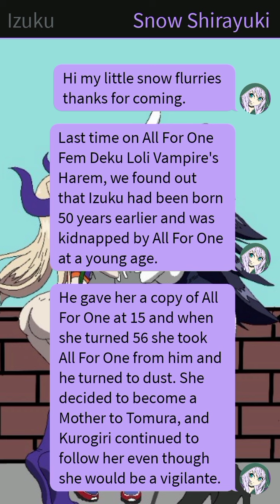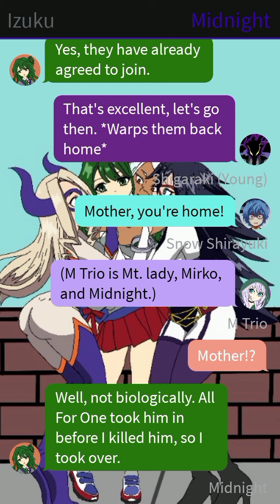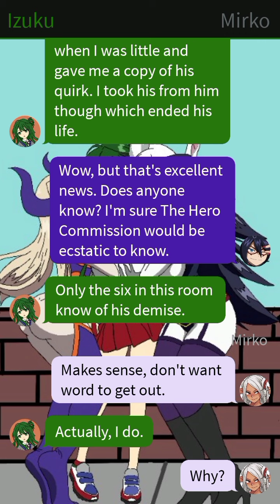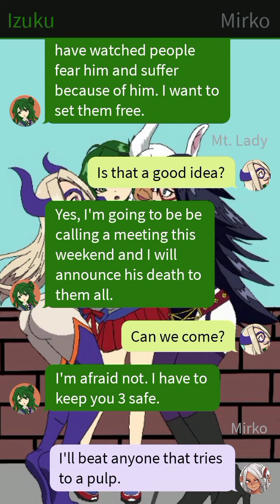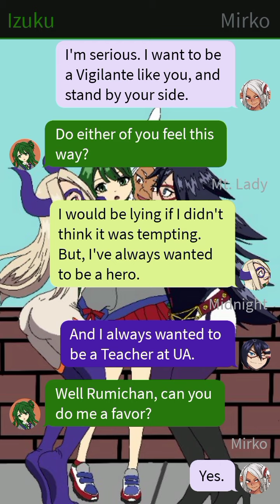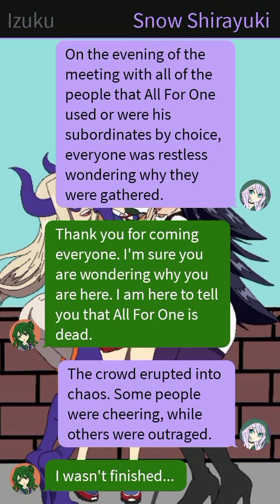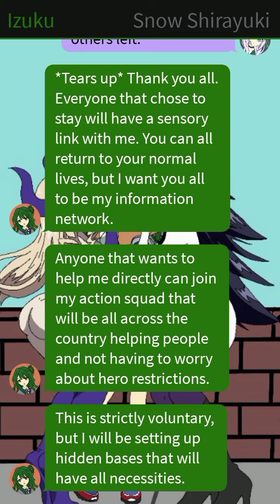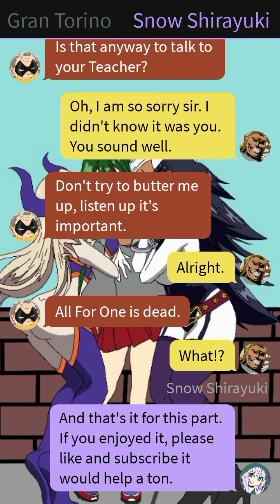All For One Fem Deku The Loli Vampire's Harem Mirko, Mt. Lady, Midnight Ship Part 2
. Hi my little snow flurries this is All For one Fem Deku, The Loli Vampire's Harem Mirko, Mt. Lady and Midnight Ship Part 2.

Also some links to follow me at:
@Snow Shirayuki TS

I don't own My Hero Academia, please support the official release.

The art for Izuku, Midnight, Mt. Lady, and Mirko was drawn by my beautiful wife Elee